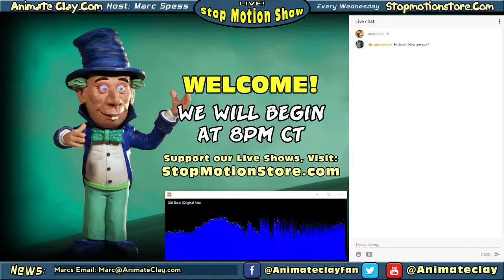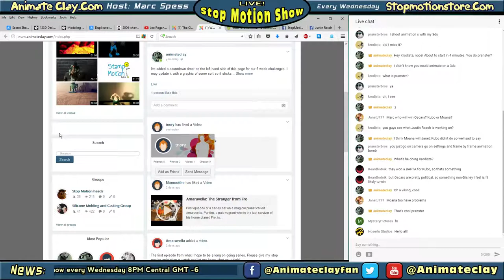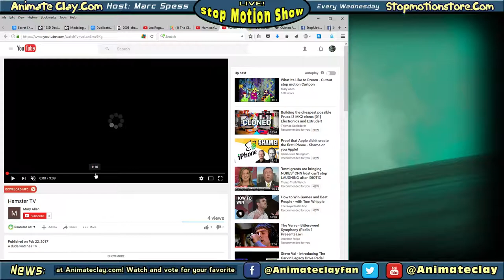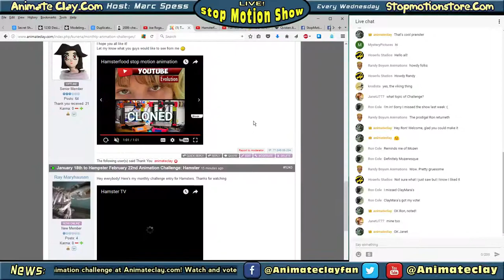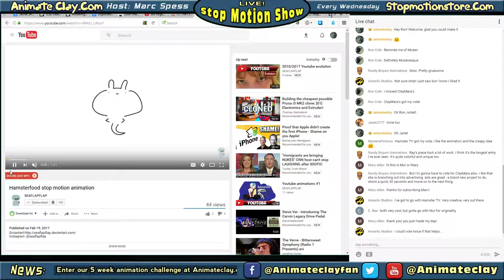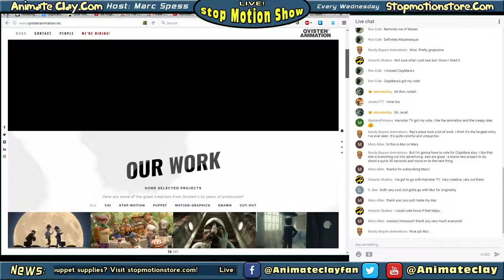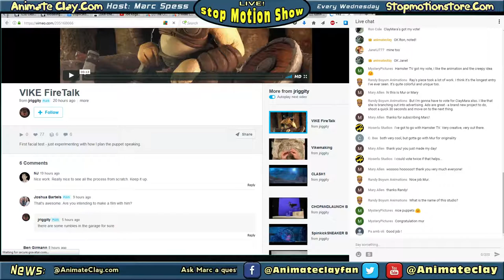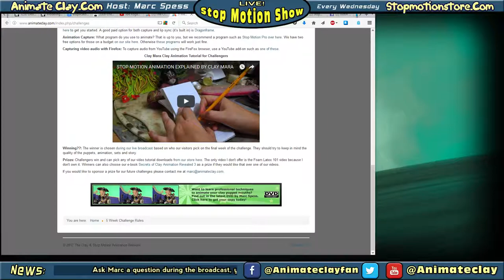Live Stop Motion Chat Podcast #108 5 Week Challenge Entries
➤Click these numbers to skip past the music intro➤ 12:03

Let's watch the 5 week challenge entry as well as talk about some news in the world of stop motion animation!